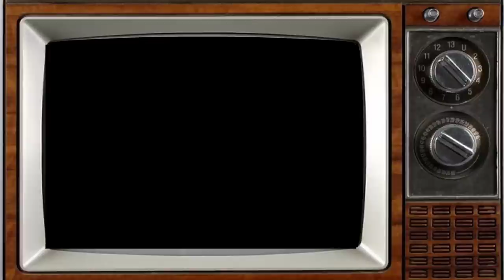ONE DAY AT A TIME 1975 Cast THEN AND NOW, What Terrible Thing Happened To Them??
One Day at a Time is an American television sitcom that aired on CBS from December 16, 1975, to May 28, 1984. It starred Bonnie Franklin as a divorced mother raising two teenage daughters, played by Mackenzie Phillips and Valerie Bertinelli, in Indianapolis.